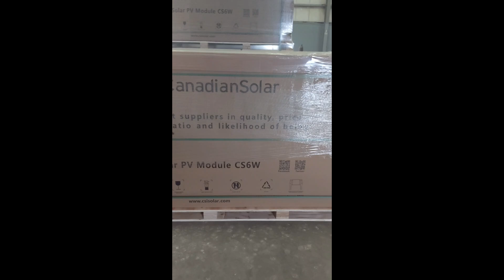Canadian Solar Plates in packing boxs